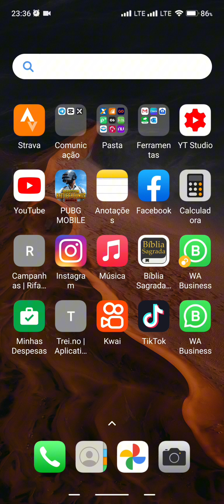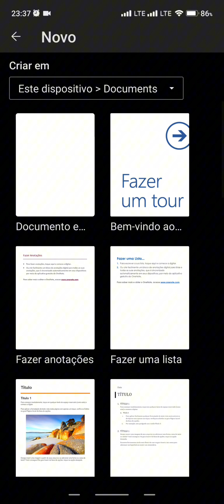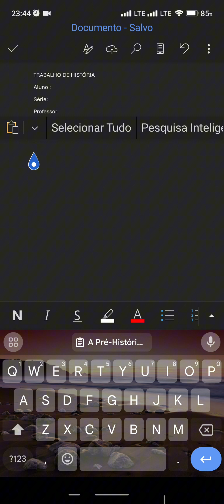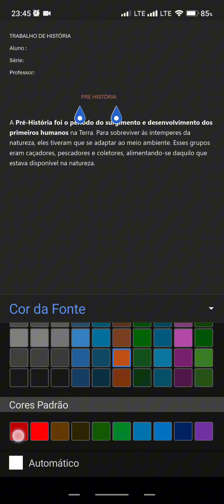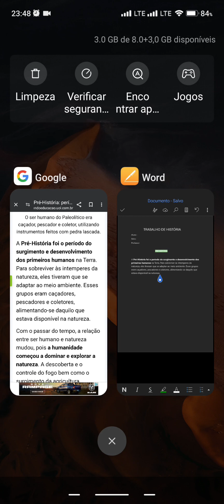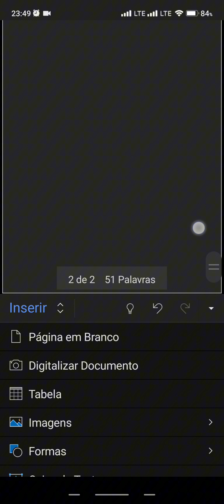Como Fazer Trabalho Escolar pelo Celular completo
melhres precos de celulares da atulidade pra voce;
Smartphone Xiaomi Redmi Note 13 Pro 5G 8GB+256GB Snapdragon 7s Gen 2, Câmera 200MP OIS, Carregamento Turbo 67W, 120Hz, AMOLED, NFC... (Preto)

Apple iPhone 15 Pro (256 GB) — Titânio branco

Apple iPhone 15 (128 GB) — Preto

Apple iPhone 14 (128 GB) – Estelar

Carregador Turbo Compativel c/Novo iPhone 15, IOS/Android, 5.0 Super Rapido, Fonte Entrada Tipo-C + Cabo USB-C Fast Charge, Certificado UTBRX

Kit Carregador Magnético Indução + Fonte USB-C 20W Compatível iPhone XS XR 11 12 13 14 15 Pro Max

Meifigno Capa Candy Mag Series projetada para iPhone 15 Pro Max, [compatível com MagSafe] [cartão de glitter e alça de pulso] Proteção total da câmera para iPhone 15 ProMax, capa feminina, ouro rosa